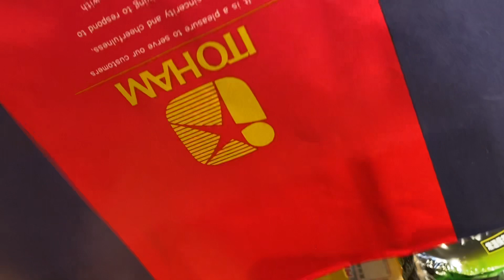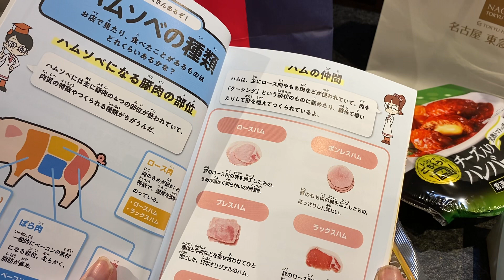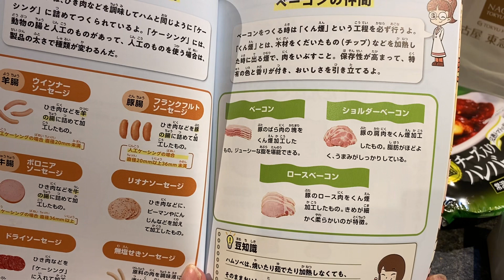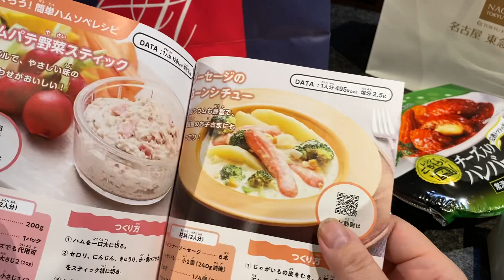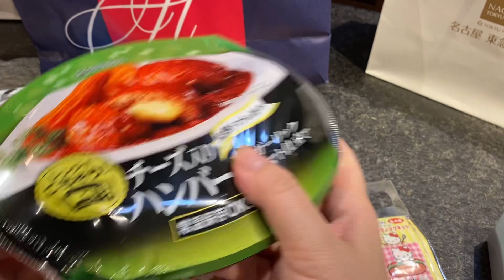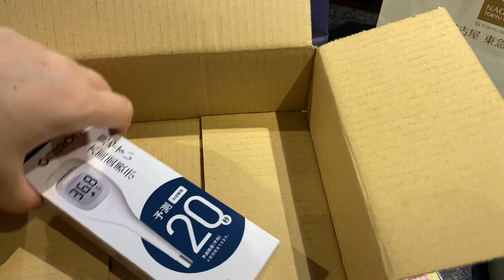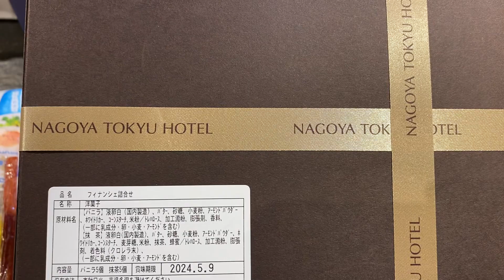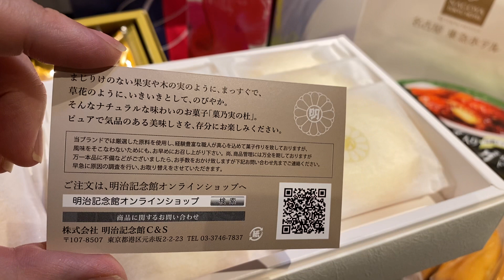懸賞当選開封の儀 伊藤ハム工場見学 2024年4月14日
ライブのアーカイブは500回再生で
メンバー限定

cuwKjMIk
メルカリ招致コード
HQDSVR

新YouTube さっちゅーぶ

ブログ
【毎日懸賞生活ブログ】

新ブログ
ハリネズミ懸賞生活

懸賞系さゆふら懸賞